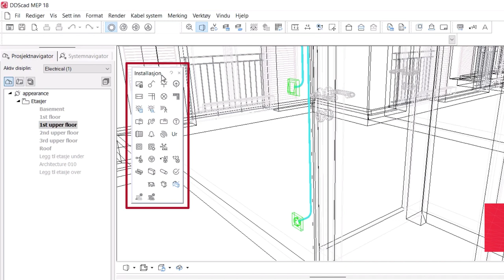Nytt utseende – Mer brukervennlig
DDScad 18 har et oppdatert brukergrensesnitt, med nytt design på knapper, ikoner og dialogbokser. Med dette får du nå en enda bedre oversikt og du finner funksjoner raskt. Endringen av brukergrensesnittet gir DDScad et friskt og moderne utseende med høy grad av brukervennlighet.